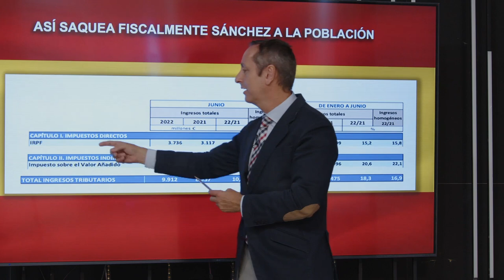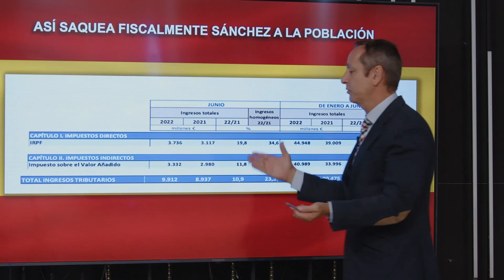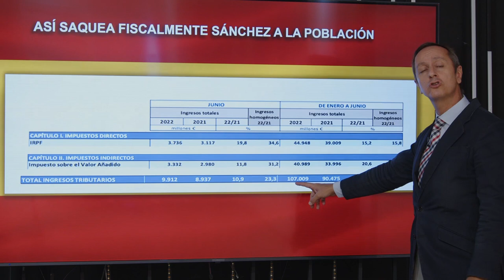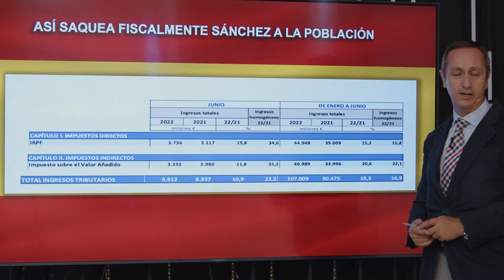💥BESTIAL💥INFORME CARLOS CUESTA: Así saquea fiscalmente Sánchez a la población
Carlos Cuesta, director del programa con España a Cuestas en DISTRITO TV, analiza el asalto fiscal de Pedro Sánchez a las clases medias en España

La realidad es sencilla de comprobar. La nueva tabla de cotizaciones sociales para los trabajadores autónomos supone pagos reales de más del 30% para un sector diezmado por el coronavirus y zarandeado por la inflación. Y las empresas, contando lo que se obliga a pagar al empresario y lo que soporta el propio trabajador en su nómina, sitúan su pago total en el 28,3%, como detallan las tablas de la Seguridad Social. Pero, pese a ello, el Gobierno sostiene que ha hecho un favor a los autónomos.